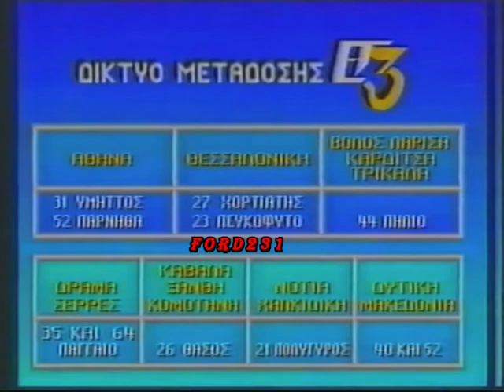ΤΕΛΟΣ ΠΡΟΓΡΑΜΜΑΤΟΣ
Το τέλος του προγράμματος της ΕΤ3 με την Φωτεινή Ερελιάδου.